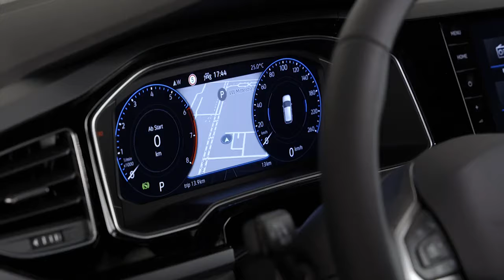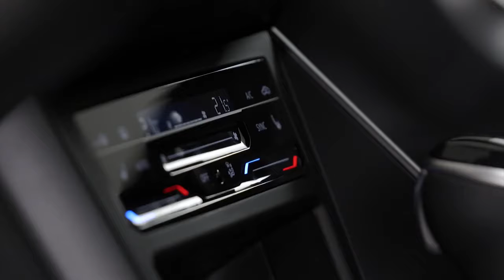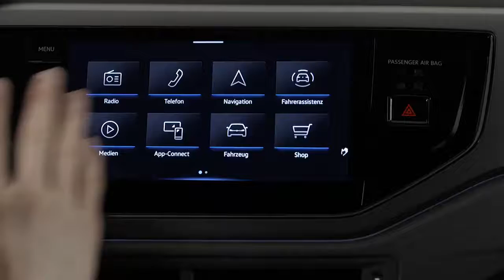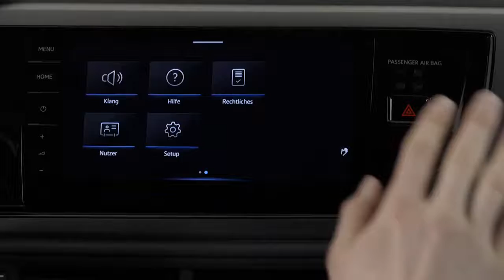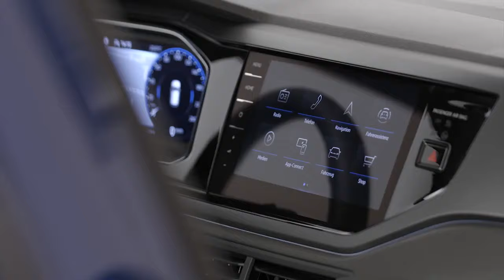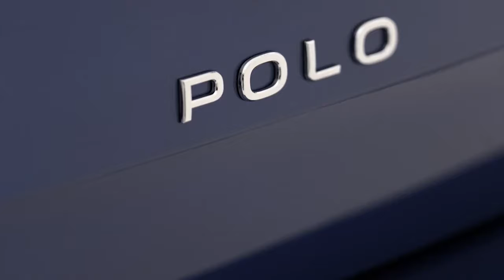New Volkswagen Polo (VW POLO) 2022 – INTERIOR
New Volkswagen Polo facelift 2022 video interior and description.
The design, technologies and specification matrix of the Volkswagen Polo have had a comprehensive update, as is immediately obvious when you see the vehicle's new front and rear. And the range of standard equipment has been expanded significantly. On board every model you will now find: LED headlights and LED tail light clusters, the Digital Cockpit (digital instruments), an infotainment system and a multifunction steering wheel, among other things. In addition, the Polo now offers partly automated driving across its entire speed range thanks to the optional IQ.DRIVE Travel Assist system. Other new features include interactive IQ.LIGHT LED matrix headlights and operation of the automatic air conditioning via touchscreen.
The new Volkswagen Polo uses technologies that have previously only been available in higher vehicle classes. For example, there is the optional assist system IQ.DRIVE Travel Assist. Available for the first time in the Polo class, this brings together the new predictive ACC (Adaptive Cruise Control) and Lane Assist - which now comes as standard in every Polo - to create a new assist system that enables partly automated driving. The fact is: you'd struggle to find another car in this class that offers such an innovative spectrum of assist systems as the Polo. The new IQ.LIGHT LED matrix headlights are another technological highlight of the Polo; this interactive lighting system was used for the first time in the Touareg luxury SUV.